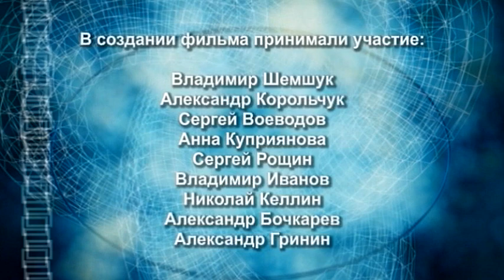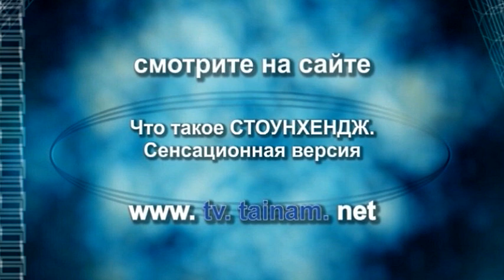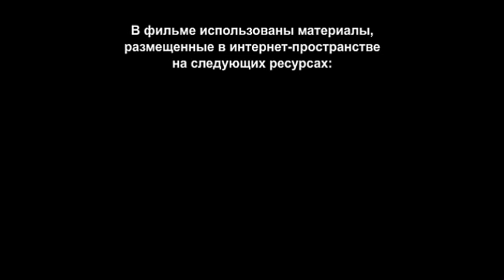Битва «русского мира» с рептилоидами за Землю. Запретная история Руси-матушки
Уважаемые друзья! С этим и другими подобными ему материалами огромного цикла полностью можно ознакомиться по этой ссылке

Знаменитый исследователь и профессиональный писатель Владимир Шемшук плодовито осеменяет тему русской былинности, загадочности и исключительности.

В сочинениях этого самобытного Автора в одном пространстве с обычным, современным человеком могут существовать:

- бабки-ёжки с могучей сексуальной энергией;

- злой вражина с гниющего Запада с мечом-кладенцом, направленным в доброе сердце дурачка Иванушки;

- мыслящий ящер из Всемирной Организации Космической Коалиции (странно, почему Всемирной, а не, скажем, Вселенской)...